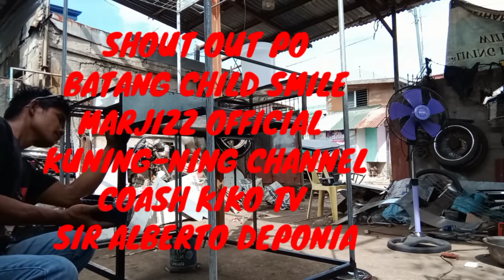BINISITA NI KUYA ERIK ANG FOODCART|PINTURA@JaperSniperOfficial